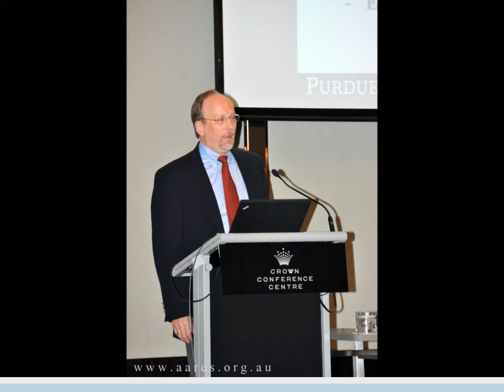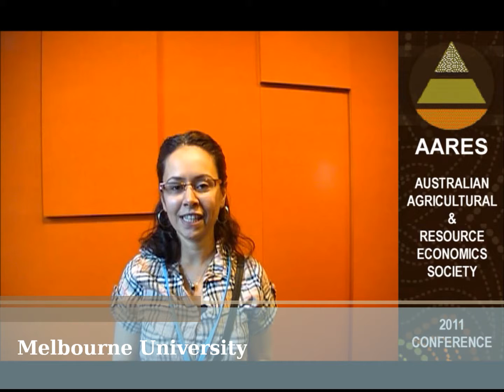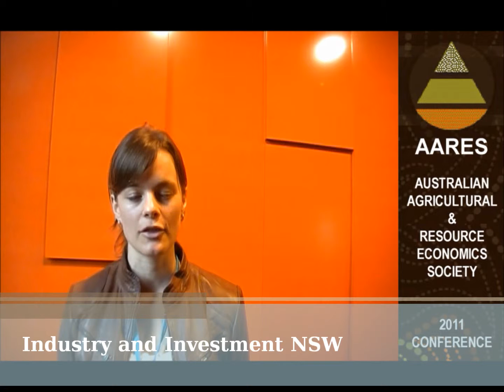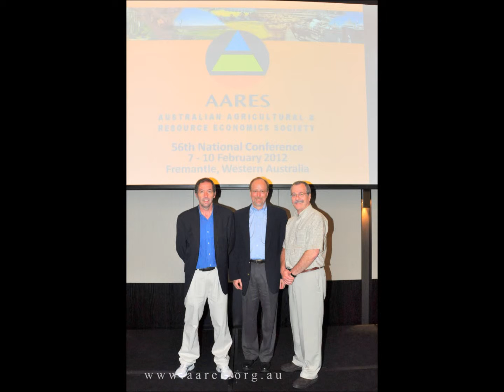AARES 2011 - Day 3 Snapshot, 11 February 2011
The Friday program kick started bright and early with Professor Ross Garnaut presenting on Global Emissions Trends. Many contributed paper sessions and an insightful symposium on the topical Murray-Darling Basin convened by Gavan Dwyer. The Conference ended with Professor Tom Hertel speaking on 'Supply and Demand for Cropland and Crop... Products in 2050'.